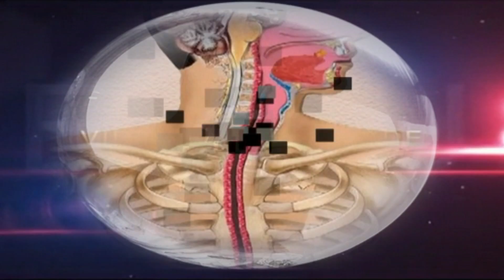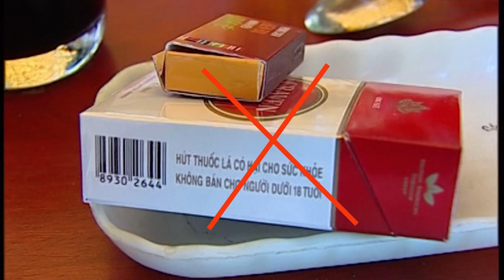Các tác hại của thuốc lá với sức khoẻ con người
Hút thuốc lá có hại cho sức khoẻ thì ai cũng biết. Nhưng thuốc lá có hại như thế nào thì không phải ai cũng tường tận, Thông tin bổ ích liên quan đến sức khoẻ mà bạn nên biết …